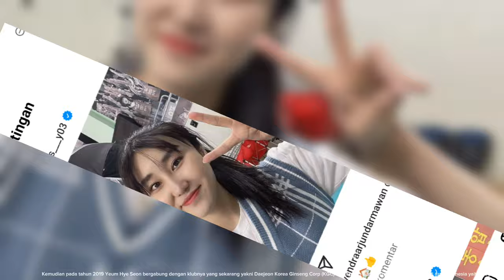Profil dan Biodata Yeum Hye Seon | Setter Red Sparks | Setter Unggulan Korea Selatan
Biodata lengkap Setter Red Sparks diliga Korea Yeum Hye Seon bernomor punggung Tiga ini merupakan salah satu setter tebaik dikorea selatan. Dengan banyak pengalaman dan segudang prestasi. Yeum Hye Seon lahir pada 3 February 1991. Klub saat Ini Daejeon Jung Kwan Jang Red sparks.